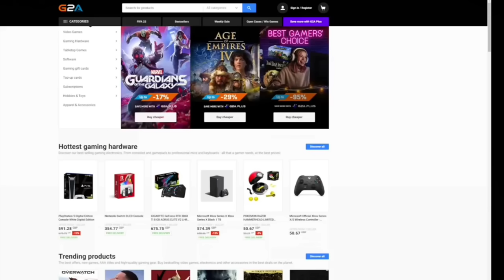HUGGY WUGGY NEM HALT MEG - Poppy Playtime - Chapter 3 MEGJELENÉS REAKCIÓ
Január 30 megjelenik a harmadik epizód. Csak történjen meg végre!